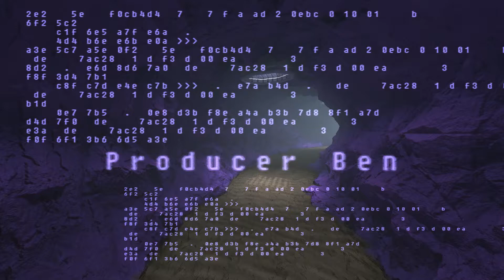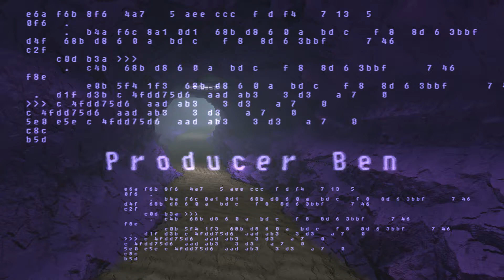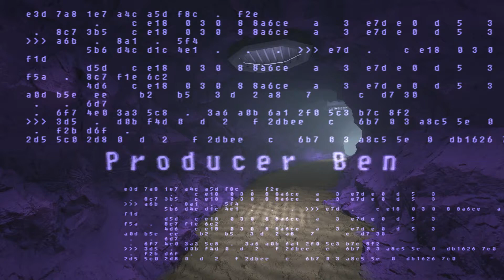Free Happy LO-Fi Instrumental(Producer Ben Motivated Special)(Freestyle Fridays)[Non Profit]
As Always please put Producer Ben in the title! Thank You!! Got beats for days get at me.
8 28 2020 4